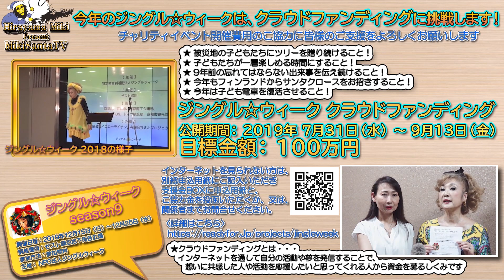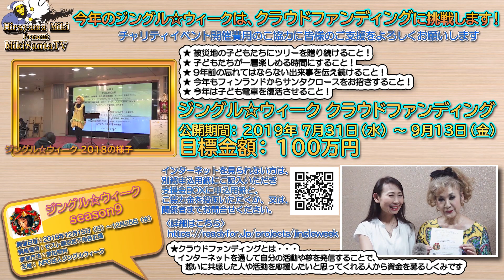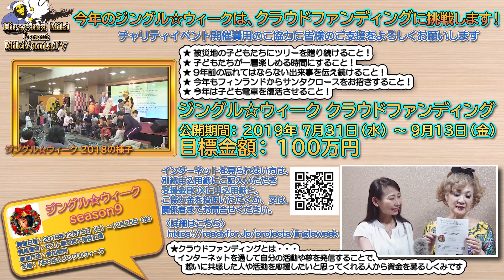MikiSanta TV2019／9／7放送【清水寺の参道・音羽茶寮で蕎麦を堪能編】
平山みきの魅力満載のトーク番組
今回の出演
MC:平山みき
   :古賀智子

【音羽茶寮】
音羽山清水寺のふもと、古今の京都に思いをはせる悠久の場所。
東山（洛外）から中京・左京（洛中）を望む見晴らしのよいこの場所に、音羽茶寮が新装開店となりました。

〒605-0862 京都府京都市東山区清水1丁目287-1
営業時間 9:30～17:30(17:00 ラストオーダー)
ランチタイム 10:30~16:00
※清水寺夜間拝観時は変動有
オムツ替えシート、ベビーチェア、お子様用食器、ベンチシート完備

★3.11を忘れない。子どもの笑顔と共に9年目のジングルウィークを!★